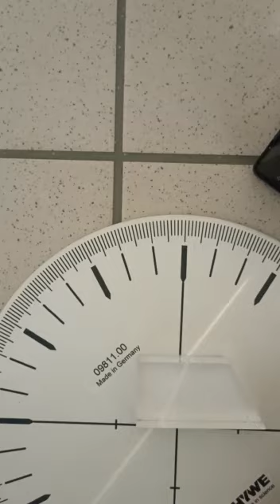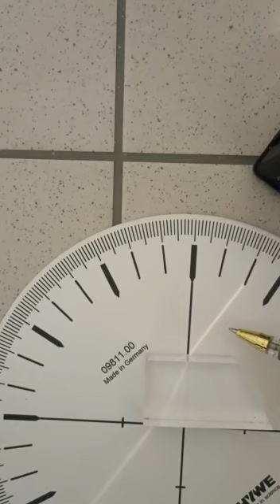жарықтың сыну заңы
Сынып:8 сынып
Пәні: физика
Бөлім:оптика
Тақырып: Жарықтың сыну заңы.
Тәжирибе арқылы физиканы үйрену.